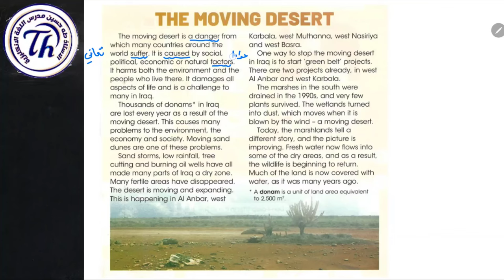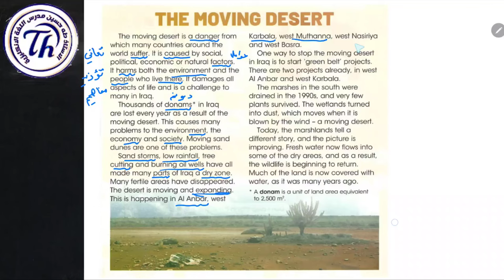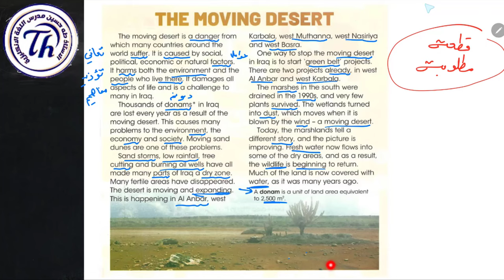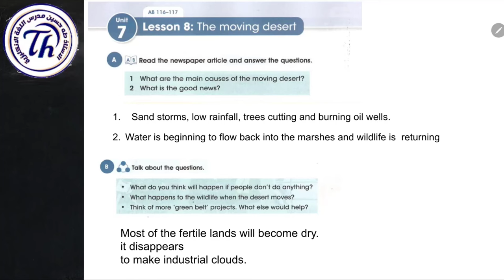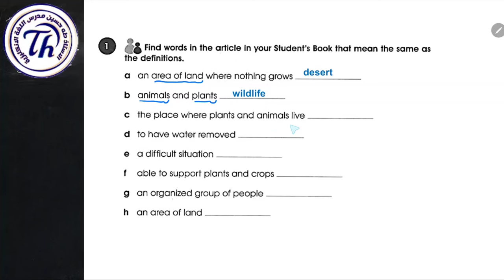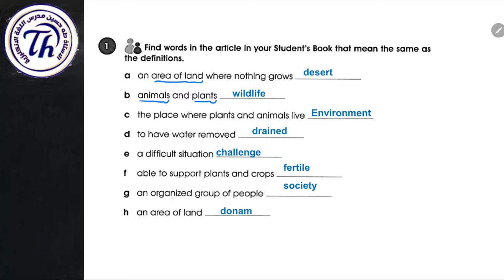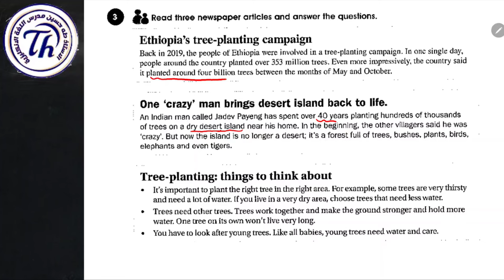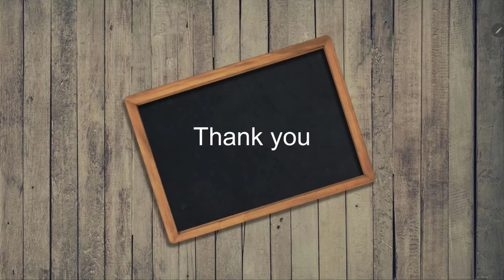انكليزي الثاني متوسط/ اليونت السابع الدرس الثامن/ الصحاري المتحركة (التصحر)/ الاستاذ طه حسين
شرح اليونت السابع/ الدرس السادس/ الثاني متوسط المنهج الجديد + حل كتاب النشاط+ نماذج امثلة وصيغ اسئلة للموضوع/ الاستاذ طه حسين. تابع سلسلة الشروحات هذه اول بأول وستضمن ال100 درجة في الامتحان التحريري ان شاء الله. تم توفير الملزمة عبر وكلاء الطابعي الموضحين في المنشور ادناه كذلك يتم نشر صور الملزمة عبر بيج الفيس بوك ادناه صفحتي على الفيس بوك كروبنا على الفيس بوك قناتنا على التليغرام